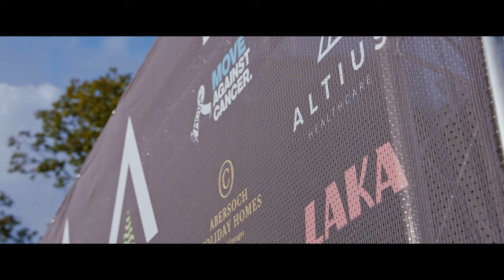THE ROC England 2021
Watch ROC athletes take on the tough terrain of THE ROC England back in September with some testing conditions on Scafell Pike.

Commencing on the southern shoreline of Windermere, THE ROC England starts with a 1.5km swim in the bay at lakeside before heading off on a 45.5km bike route full of dramatic, exhilarating terrain and plenty of hills before reaching Stool End Farm at the foot of the Langdale Pikes. The race then heads off on foot via Mickleden up England’s highest and most prominent mountain with over 3,000 feet of formidable assent to the summit of Scafell Pike and a 18.5km total round route up and down. The race continues on bike back to Lakeside ending with a 1km trail run to the finish line by Windermere.

THE ROC sells out in advance. Entries are open for 2022:
Sat 14th May 2022: THE ROC Spring
Sat 16th July 2022: THE ROC ENGLAND
Sat 3rd Sept 2022: THE ROC WALES